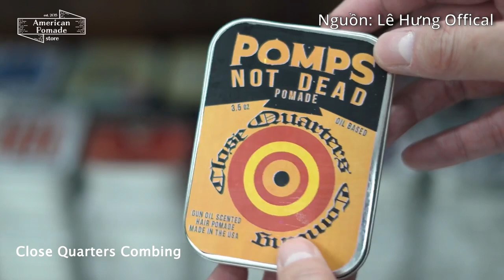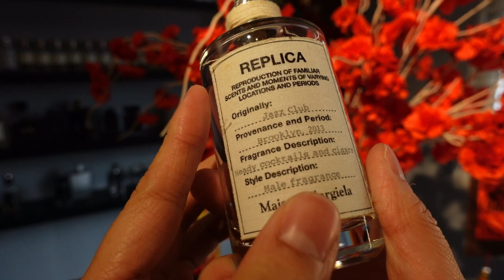Nước Hoa Là Chưa Đủ ?! | Kiên Fragrance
Những nội dung về tóc tai hi vọng giúp anh em làm đẹp được phần nào. Nếu có thiếu sót gì hay các bạn có những ý tưởng nào hay cứ chia sẻ cho mình để cùng phát triển nội dung này nhé. Chân thành cám ơn !!!

● Nơi tài trợ nước hoa cho video lần này, nhập code "KIEN92" xem nhé:
Tài khoản SHB: 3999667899 Trần Thị Hà Tú (nóc nhà)